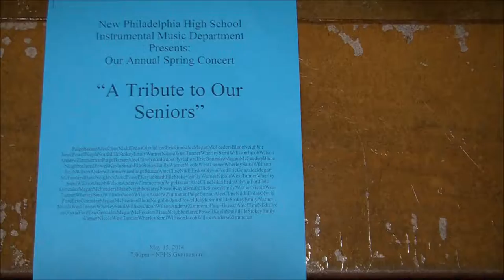New Philadelphia High School Instrumental Spring Band Concert 2014